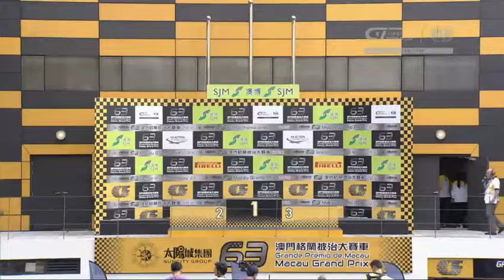FIA GT World Cup - Race Highlights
Here are the highlights of the 2016 FIA GT World Cup!